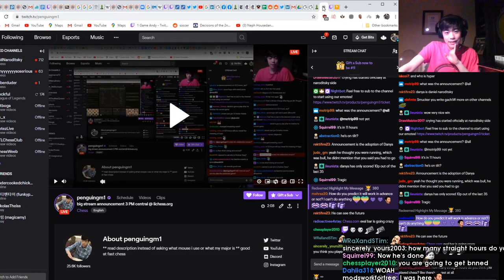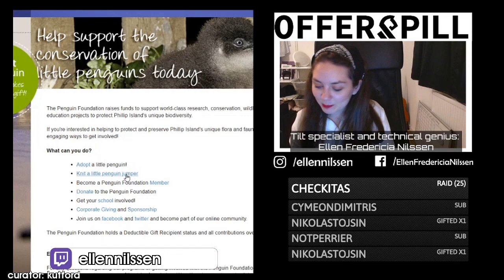Daily Chess Highlights: DICEY COVFEFE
=== CLIP SUBMISSION ===

Every day, Gloomshot: Chess automatically:
- And compiles these highlight vids into short playlists for max Chess viewing pleasure!

This process is done automatically, but I make updates to Gloomshot's curation code every day. Help me progress it by commenting about what clips you liked / didn't like.

NOTE: If you are a Chess content creator and don't want your videos to be promoted on Gloomshot, just send me a message (email (joseph[at]gloomshot[dot]com) is fastest) and I'll edit the algorithm to never scan your stream.

Content creators are the lifeblood of the Chess community, so if this video introduced you to a streamer you like, please support them by viewing their channel and SUBSCRIBING so you can see the action live at the source.

Source streams for today's highlight video:

[00:00] Chess Highlight #1: "What is Petrosian looking at? (keeps looking to our left, off screen and straight down and his desk)" streamed by chess clipped by killahstreamz

[00:45] Chess Highlight #2: "Hans applying Hikaru's advice." streamed by imhansniemann clipped by masua90

[01:37] Chess Highlight #3: "Emotions" streamed by chess clipped by botaznohy

[02:07] Chess Highlight #4:  streamed by gmhikaru clipped by gpharlow

[02:32] Chess Highlight #5:  streamed by gmhikaru clipped by skyadvents

[03:02] Chess Highlight #6: "lmao" streamed by gothamchess clipped by oneofthesmurfs

[03:19] Chess Highlight #7: "Dicey Covfefe" streamed by gmhikaru clipped by blackpawnsmatter

[03:47] Chess Highlight #8: "GM Tournament today. Live commentary by !corbblah !charlotte" streamed by imhansniemann clipped by yourfavoritecruton

[04:16] Chess Highlight #9:  streamed by thebiggreekschach clipped by das_schachfloehchen

[04:41] Chess Highlight #10: "Hikaru is talking about me" streamed by penguingm1 clipped by leonfeehan

[05:40] Chess Highlight #11: "but all my ... monkaS" streamed by annamuzychuk clipped by burlysandals

[06:01] Chess Highlight #12: "1 million!" streamed by penguingm1 clipped by funkypants13

[07:00] Chess Highlight #13:  streamed by gmhikaru clipped by viingador

[07:30] Chess Highlight #14: "lets go!" streamed by imrosen clipped by peterbalkus

[07:57] Chess Highlight #15:  streamed by ellennilssen clipped by kutford

[08:21] Chess Highlight #16: "Never give up." streamed by gothamchess clipped by ranidan

[09:07] Chess Highlight #17: "Caiu a ficha na hora" streamed by gmkrikor clipped by maximusgr8dude

[09:29] Chess Highlight #18: "Now the whole chat's like..." streamed by gothamchess clipped by meteshard

[09:52] Chess Highlight #19: "We might get mated, we might not." streamed by hashtagchess clipped by polko14

[10:02] Chess Highlight #20: "Rf7!" streamed by chess clipped by samcopeland

[10:25] Chess Highlight #21:  streamed by gothamchess clipped by gamerator67

This week's best clip comes from chess.